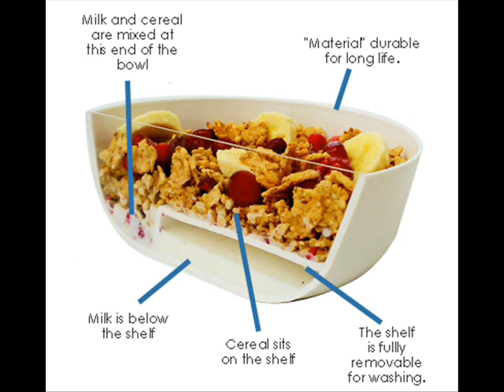Crazy Cereal Song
Hilarious song by Muck sticky. It  is called "Cereal Time"